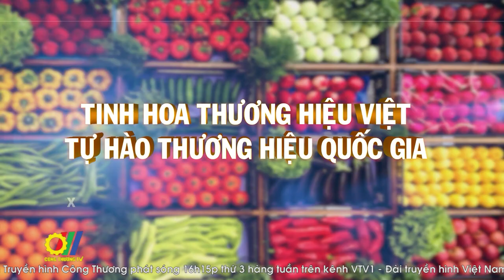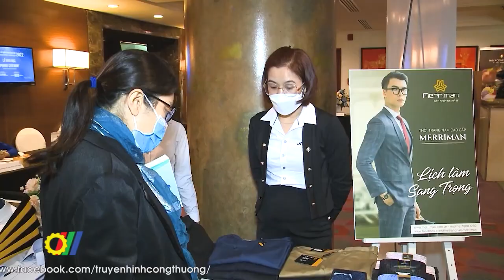Định vị Thương hiệu Việt Nam xanh để phát triển sản phẩm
Việt Nam là quốc gia được đánh giá cao trong việc xây dựng, phát triển Thương hiệu quốc gia và là Thương hiệu quốc gia có tốc độ tăng trưởng giá trị nhanh nhất thế giới trong giai đoạn 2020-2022. Thương hiệu xanh trở thành một khái niệm phổ biến khi người tiêu dùng ngày càng có thu nhập cao hơn và quan tâm đến việc bảo vệ môi trường…